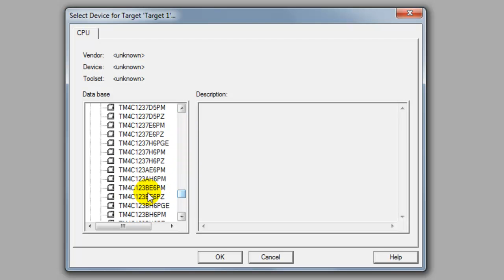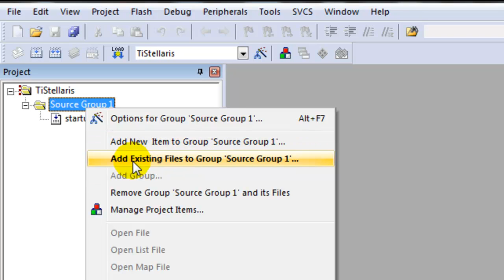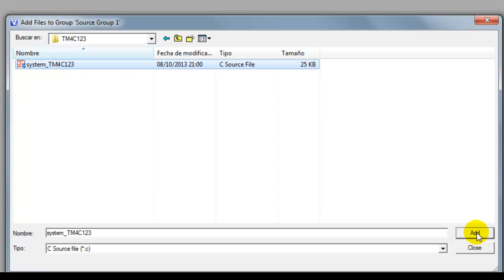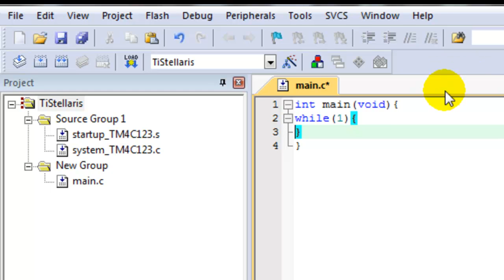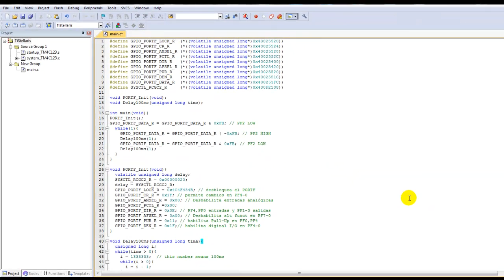How to configure Keil software for a new project for Stellaris launchpad (in Spanish)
Tutorial en el que se configura el software Keil para la Stellaris Launchpad.